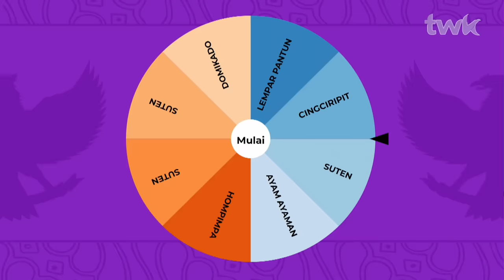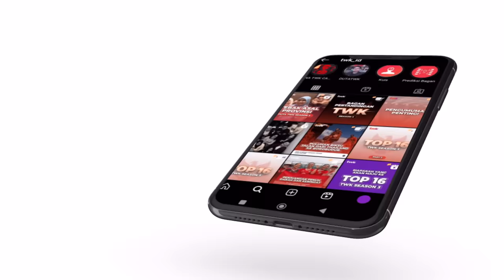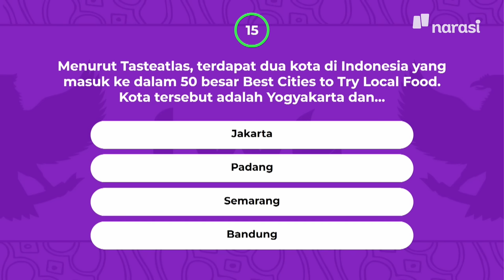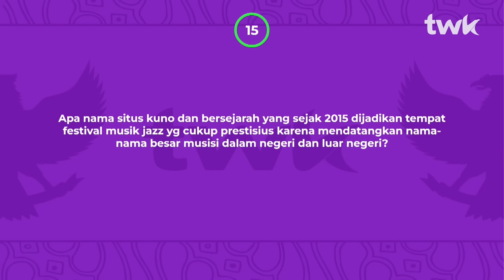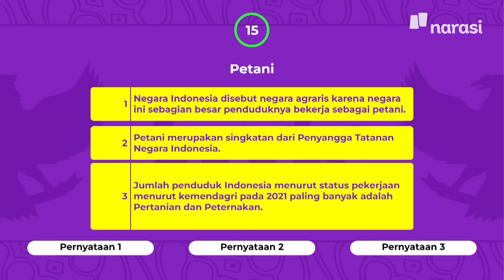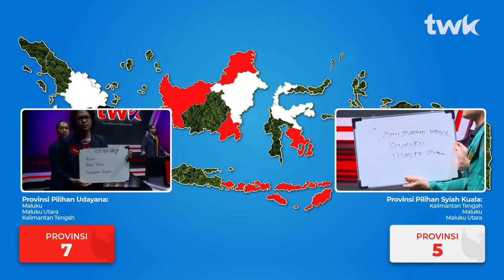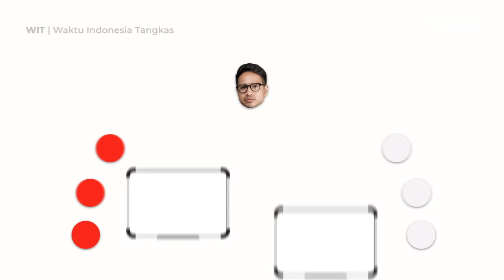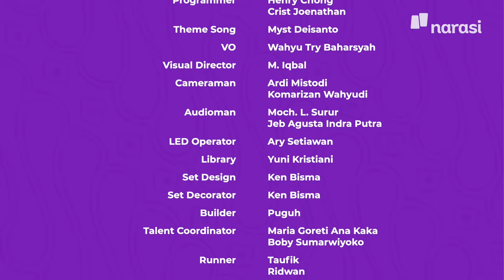(S03E14) UDAYANA VS USK: Skor Kemenangan Terbesar di TWK! | Tes Wawasan Kebangsaan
Pertandingan penutup dari Semi Final TWK Season 3!

mahasiswa dari Universitas Udayana berhadapan dengan mahasiswa dari Universitas Syiah Kuala!

Cukup panas dan sengit dari awal pertandingan, hingga terjadi aju banding dan permintaan diskualifikasi, pertandingan kali ini menghasilkan kemenangan terbesar di TWK. Kampus manakah yang akan maju ke babak final untuk memperebutkan beasiswa penuh hingga lulus? Saksikan di episode kali ini!

(Narasi)

(Narasi)